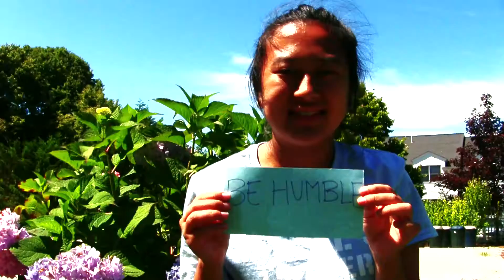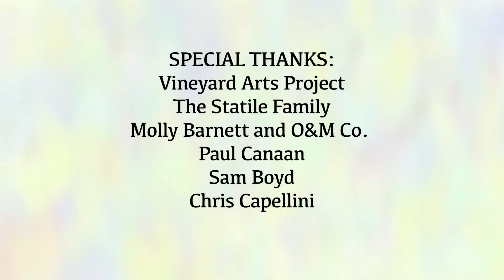"SHINE MV" - at Martha's Vineyard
A music video tribute to 2014 RTKids Gala Honorees -- Jordan Roth and Cyndi Lauper!

Shot on location at Martha's Vineyard in August of 2014, during the RTKids week long artistic retreat.

"SHINE" - music by Cyndi Lauper

Directed by: Jeff Statile
Arranged and Orchestrated by: Steven Jamail
Choreography by: Kyle Pleasant
Music Engineered by: Jim Morgan
Edited by: Matthew Russell
Assistant Direction by: Robbie Torres
Camera Operated by: Jeff Statile
Visual Effects by: Lucas Rainey

Starring: RTKids Performance Ensemble

Rosie’s Theater Kids (RTKids) is an arts education organization dedicated to enriching the lives of children through the arts. We serve students who otherwise would not have the opportunity to experience theater, positively changing the trajectory of their lives by providing comprehensive classes in music, dance and drama; thoughtful mentoring; and structured academic guidance. Our goal is to inspire excellence, motivate learning, uplift the human spirit, build confidence, and spark a lifelong appreciation for the arts.

RTKids Board Members:

Rosie O’Donnell | President

Michael Goldstein | Vice President
Chairman, IDB Bank – NY

Valerie Norton | Secretary
VP, Talent Management & Acquisition, Broadridge Financial Solutions, Inc.

Lee Perlman | Treasurer
President, Greater New York Hospital Association Ventures, Inc.

Robert Brandon | General Counsel
Key Brand Entertainment Inc.

Nancy Coyne
CEO, Serino Coyne LLC

Elvis Duran
Host, Elvis Duran & The Morning Show

Curtis Forsythe

Jane Friedman

Neil Friedman

James Gnall
Managing Director, Deutsche Bank

Patsy Kahn

Margaret Keene
President, Margaret Keene & Co., Inc.

Lori Klinger
Artistic and Executive Director, Rosie’s Theater Kids

Frank Lopez
Co-Head Global Capital Markets, Proskauer

Ruthe Ponturo

Marva Smalls
Executive Vice President of Public Affairs and Chief of Staff for Nickelodeon,
Executive Vice President of Global Inclusion Strategy for MTV Networks

Linda Stillwell
Senior Vice President, Director, Brown Harris Stevens

BD Wong

Leslie Ziff

Junior Board:
Zachary Quinto | Honorary Chair
Elizabeth Clinard | Chair
Faisal Al-Juburi
Isabel Gonzalez
Timothy Michael Harrington
Mike Lawlor
Matthew Naclerio
Alyson Roy
Chavon Sutton

Junior Council:
James Asci
Andrew Barclay
Kim Blake
David Bruson
Matt Butler
Ashley Coleman
Emily Currie
Grant Dettling
Katie Dettling
Elizabeth DiBlasi
Lindsay Durfee
John Farrell
Tim Federle
Benjamin Goldberg
Rachel Hadley
Michelle Harrison
Michelle Imhof
Ceci Johnson
Ashley Klinger
Brian MacDougall
Katie Mann
Clarice Mazanec
Sharae Moultrie
Jay Osha
Lauren Parker
Yuriy Pavlish
Brendan Ranson-Walsh
Nevena Rousseva
Erika Santillana
Beverley Simpson
Tad Smith
Bret Sorkness
Shankar Tripathi
Stefanie Weintraub